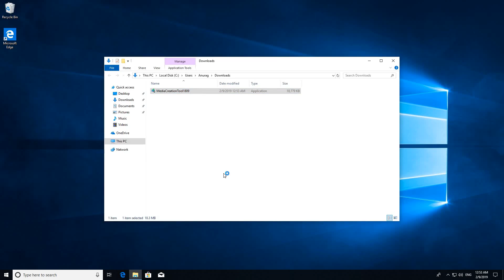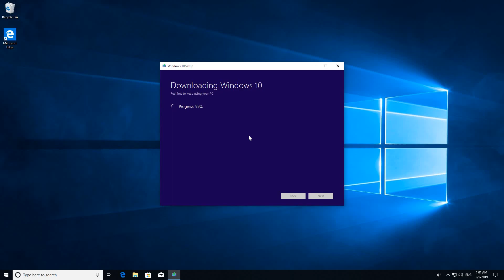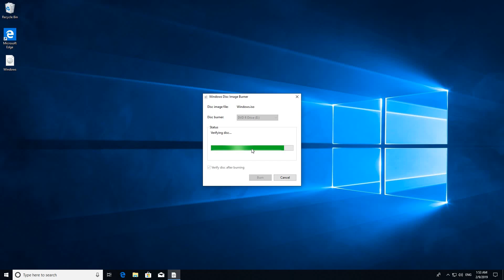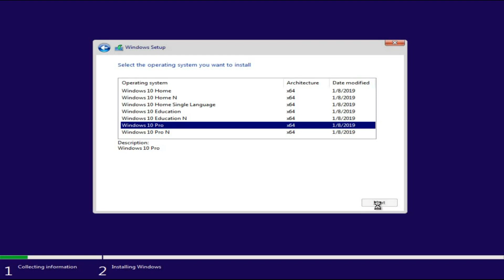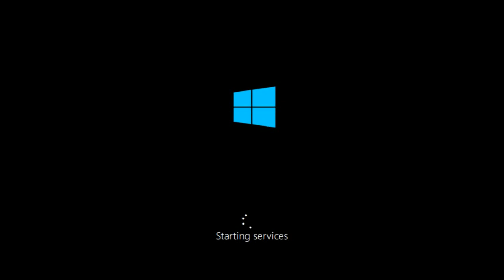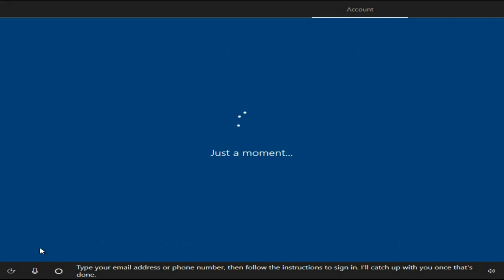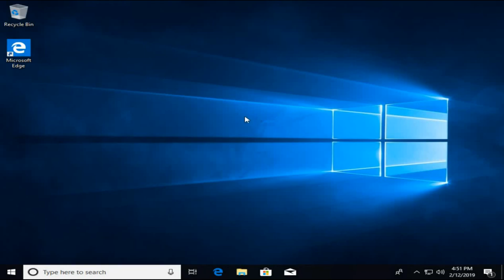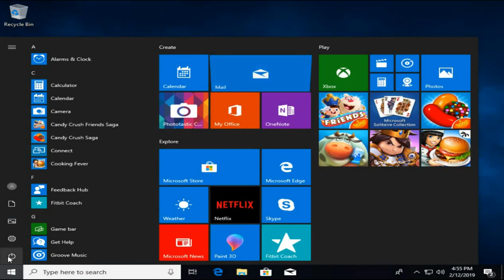Install Windows 10 Operating System by creating Bootable DVD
The Video demonstrates the process of how to create a Bootable DVD of Windows 10 Operating System from an existing Windows System and install Windows 10 Operating System on any other Computer with a DVD Drive.

A blank or a rewritable DVD Disk could be used for the process.

Links:
For downloading Windows 10 ISO File

Turn On Captions for on-screen instructions. Captions are available in following languages:
a. English
b. Hindi